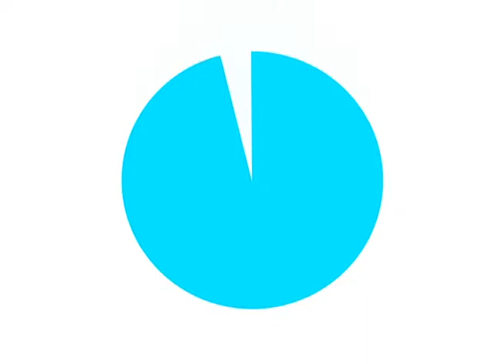Acordo de Cooperação entre a Segurança Pública e a Anatel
Acordo de Cooperação entre a Segurança Pública e a Anatel permite bloqueios de celulares perdidos, furtados e roubados